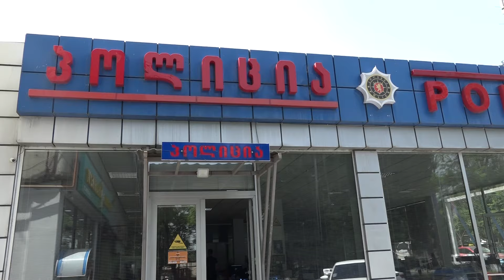პოლიციამ ჯანმრთელობის განზრახ ნაკლებად მძიმე დაზიანებისა და მუქარის ბრალდებით - ერთი პირი დააკავა